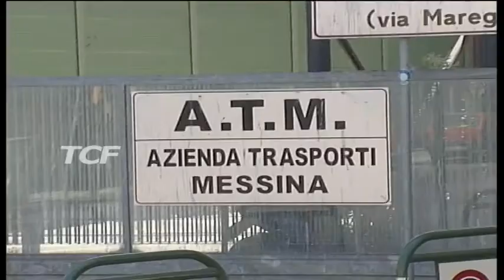ATM MANCANZA ORGANICO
ATM MANCANZA ORGANICO, LA DENUNCIA DI UIL TRASPORTI